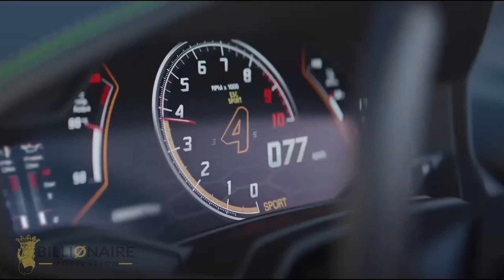Billionaire Luxury Lifestyle - Billionaire Motivation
Unlock the power of your subconscious mind and achieve the ultimate luxury lifestyle with this powerful video - BILLIONAIRE Motivation - Billionaire Luxury Lifestyles. Immerse yourself in breathtaking footage of the world's wealthiest individuals and their lavish lifestyles, and let it fuel your desire to achieve the same level of success and wealth. With no teachings or distractions, this video is designed to inspire your subconscious mind and help you manifest the success you desire through the power of visualization and subliminal messaging.

This video is designed to show you how to use visualization as a powerful tool to manifest the billionaire lifestyle you desire. From private jets to exotic cars, and luxury yachts to grand estates, this video will give you a glimpse into the lavish life of the world's wealthiest individuals. By immersing yourself in the sights and sounds of this luxury lifestyle, it will help you to visualize it as your own, and give you the motivation and inspiration you need to make it a reality. The subliminal messaging will help you to unlock the power of your subconscious mind and achieve the billionaire luxury lifestyle you desire.

So sit back, relax, and let the images and sounds transport you to a world of limitless possibilities. With this video, you'll learn how to visualize the billionaire luxury life and take the first step towards achieving your financial goals. Additionally, this video will also provide you with inspiration and motivation to take action towards achieving your financial goals. It will help you to see the possibilities and potential for success that exist within yourself, and give you the drive to work towards achieving them.

Furthermore, it will also help you to develop a growth mindset and overcome any limiting beliefs that may be holding you back from achieving the billionaire lifestyle. The subliminal messaging will work to reprogram your mind, helping you to adopt the same mindset and habits as the world's wealthiest individuals. In summary, this video - BILLIONAIRE Motivation - Billionaire Luxury Lifestyles is designed to inspire, motivate, and help you visualize the billionaire lifestyle you desire through the use of billionaire visualization.